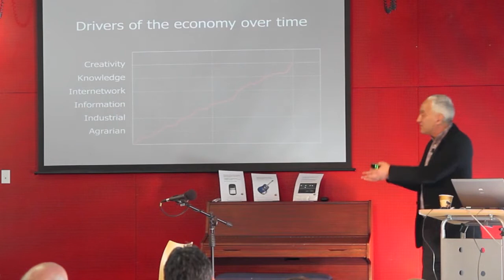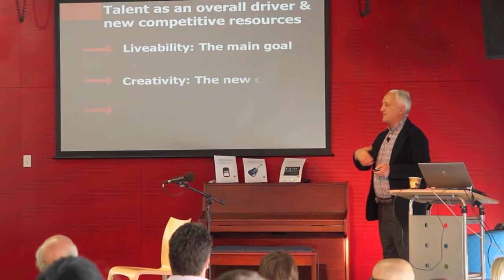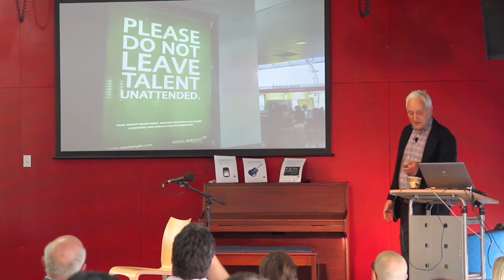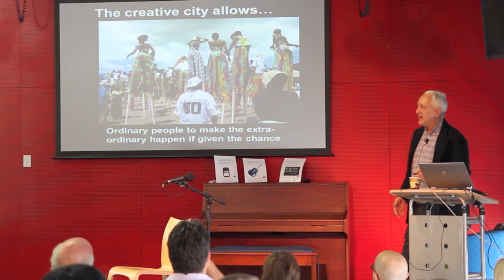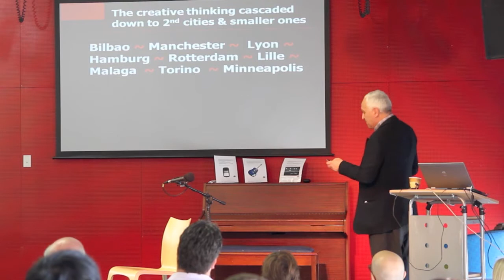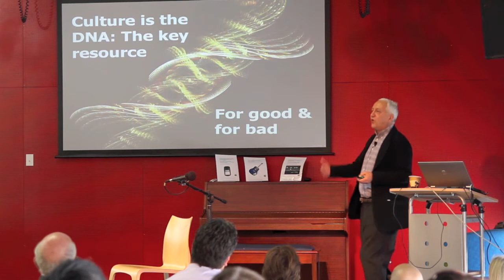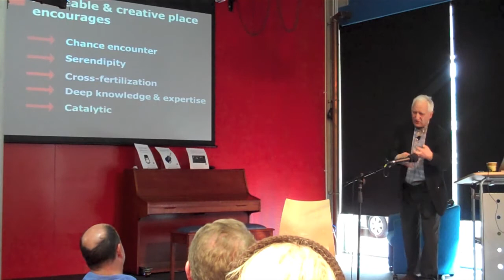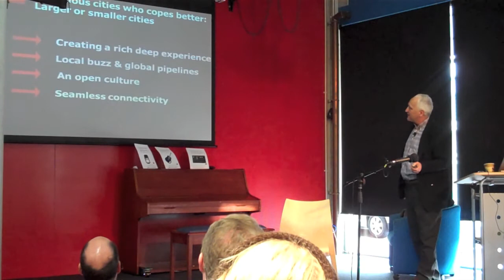Charles Landry - Creative Cities Index - Palmerston North